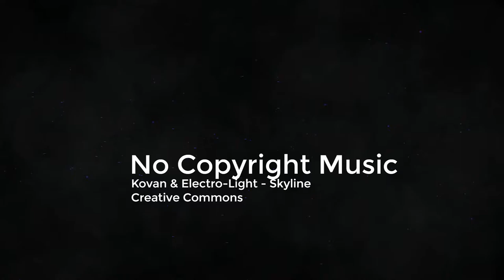🎵 Kovan & Electro-Light - Skyline by No Copyright Music [For tutorials or Vlogs]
Fecha de lanzamiento:
10 Mayo 2020